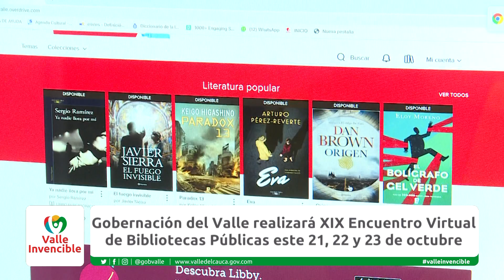Encuentro virtual de Bibliotecas Publicas NOCHE 3